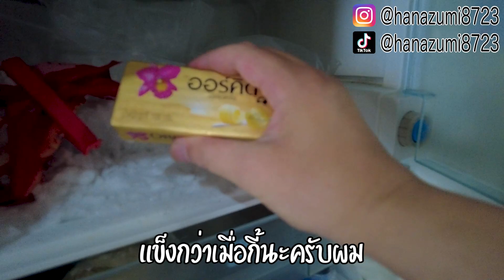อร่อยจริงรึเปล่า?ลองทำเนยทอดที่เป็นเมนูสุดฮิตในประเทศอาเมริกา!!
เมนูนี้จะฮิตในประเทศไทยรึเปล่า?

เพราะว่าแปลเองน่ะครับ

ติดงานได้ที่

มาดูกัน!!! คนญี่ปุ่นจะกินส้มตำน้องรีจ๊อยหมดมั้ย!? โจ๊ะๆ จะเป็นคนญี่ปุ่นคนแรกในโลก!!　大ヒット中のソムタムを食う。